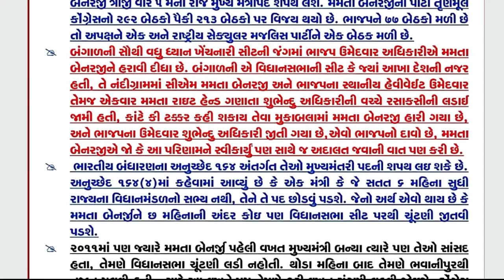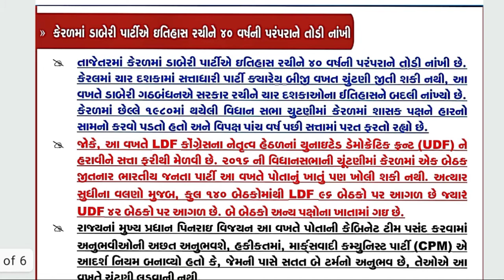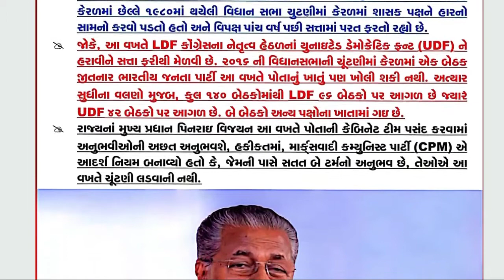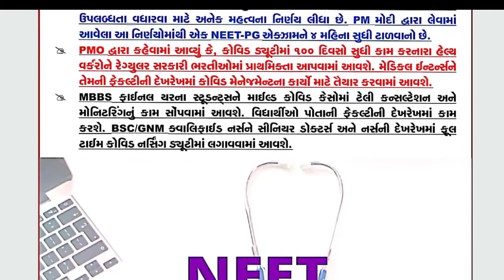current affair 4 may 2021 (fast revision)